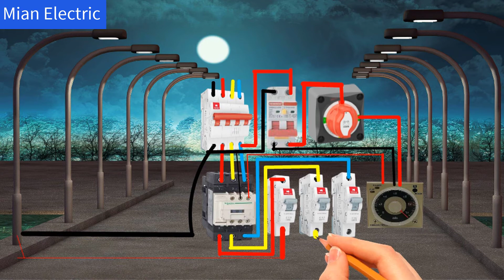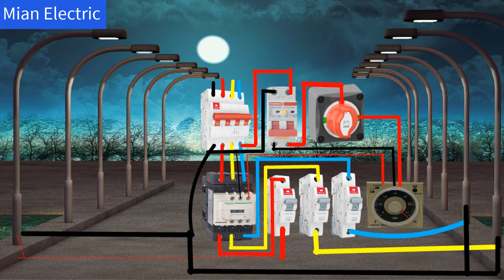How to Make Automatic Street Light Wiring Connection | Street Light Wiring by Mian Electric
Assalam-o-Alaikum
Hi
Friends

How to Make Automatic Street Light Wiring Connection
Street Light Wiring by Mian Electric

how to make an automatic street light
how to make smart street light
how to make automatic street light project
street light control timer setting
electrical timer connection